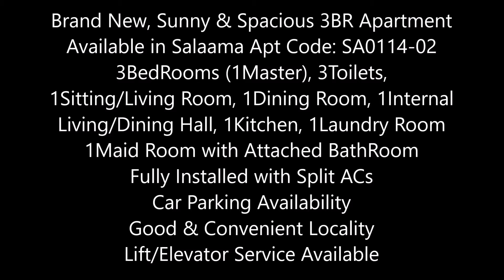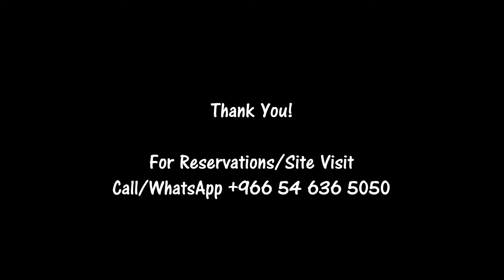Brand New, Sunny & Spacious 3BR Apartment Available in Salaama SA0114-02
Apartment Code: SA0114-02

Brand New, Sunny & Spacious 3BR Apartment Available in Salaama 3BedRooms (1Master), 3Toilets, 1Sitting/Living Room, 1Dining Room, 1Internal Living/Dining Hall, 1Kitchen, 1Laundry Room, 1Maid Room with Attached BathRoom. Fully Installed with Split ACs. Car Parking Availability. Good & Convenient Locality. Lift/Elevator Service Available

The Apartment is having good sized Bedrooms. The picture frame window in the Living Room allows abundant sunlight in to the apartment and the view from the windows to the street energizes your day. The Entire Apartment is Super Spacious and the build-in quality is good. Highly recommended for Medium and Big Families families.

(3BedRooms + 3Toilets + 1Living/Sitting Room + 1Dining Room + 1Internal Living/Dining Hall + 1Kitchen + 1Maid Room + 1Laundry Room)

# 3 Bedrooms (1Master)
# 3 Toilets
# 1 Living/Sitting Room
# 1 Dining Room
# 1 Internal Living Dining Hall
# 1 Kitchen

Highlights:
# Maid Room with Attached BathRoom
# Good & Convenient Locality
# Split ACS Installed
# Private Parking
# Separate Laundry Room
# Lift/Elevator Available

Payment Details:
# Annual Rent: SAR xx,000/-
# Security Deposit: SAR x,000/- (Refundable)
# Plus our Service Charges

Ready to Move-in:
# Immediately

Apartment Consultant
Apartment Consultancy
Personalized Apartment Consultancy
LifeStyle Consultant
LifeStyle Consultancy
Relocation Services
Relocation Consultants
Apartment Rentals
Apartment Tour
Apartments
Apartment
Apartment Rentals
Apartment for Rent
Jeddah Rentals
Jeddah Apartments
Jeddah Apartment Rentals
Jeddah Housing
Jeddah Living
Jeddah Real Estate
Jeddah Realestate
Compounds in Jeddah
Jeddah Compounds
Compound Living
GoEEZ
Goeez
goeez
Virtual Tour
Snap Tour
Jeddah Rentals
Rentals in Jeddah
Relocation Consultant
Apartments in Compound
Compound Apartment
Apartment Compound
Excellent Villa
Villa in Jeddah
Jeddah Villa
Jeddah City
Jeddah
city of jeddah
jeddah compound
jeddah compounds
compound life in jeddah
jeddah life
real estate